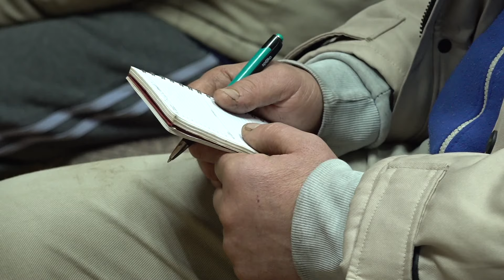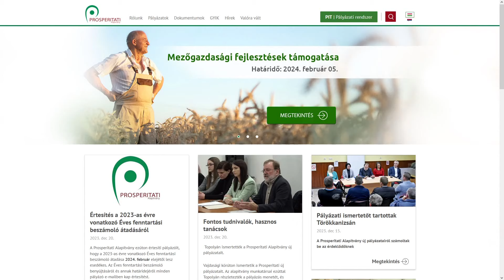2023.12.20. - Éljen a lehetőségekkel!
Házvásárlásra, mezőgazdasági fejlesztésekre, mikro- és kisvállalkozások támogatására pályázhatnak jelenleg az érdeklődők a Prosperitati Alapítványnál.

Az elmúlt napokban öt vajdasági településen tartottak lakossági fórumot, amelyen az alapítvány munkatársai ismertették a kiírások részleteit, és a felmerülő kérdésekre is választ adtak. Utolsó állomásuk idén Csantavér volt.